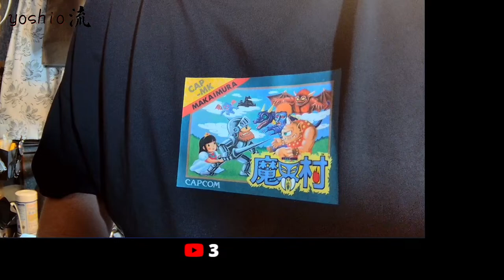R6.04.07 定期配信 [yoshio/VLOG]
yoshio/VLOG

[MUSIC]
•Artist : SmK
•Title :   Hero

Ameba blog

yoshitomi_hagiwara

Filmarks